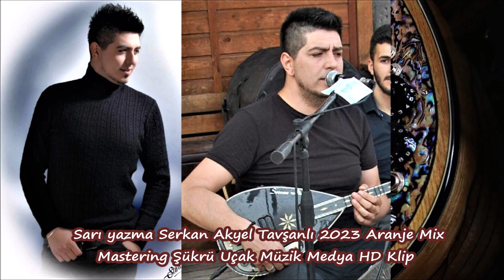Sarı yazma Serkan Akyel Tavşanlı HD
Sarı yazma Serkan Akyel Tavşanlı 2023 Aranje Mix Mastering Şükrü Uçak Müzik Medya HD Klip 06